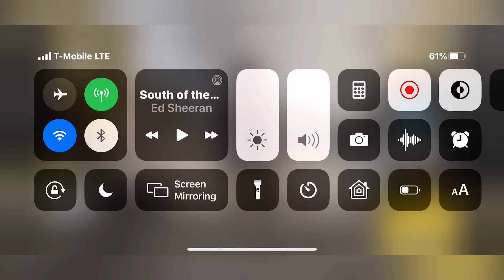Call Of Duty Mobile Team Deathmatch On Firing Range! (Call of Duty)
5v5 Team Deathmatch live gameplay.

I don't think you'll see any victories just a bunch of defeats in this video.